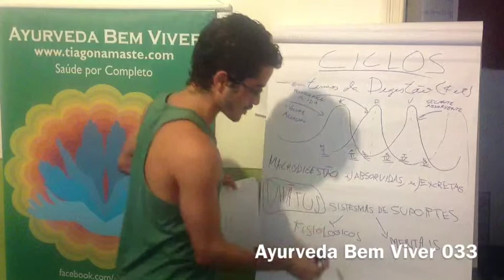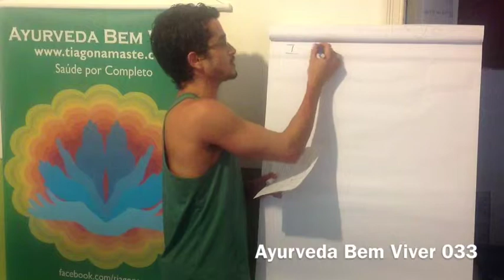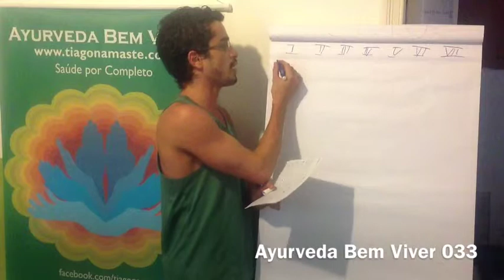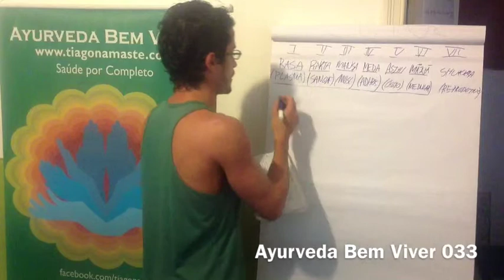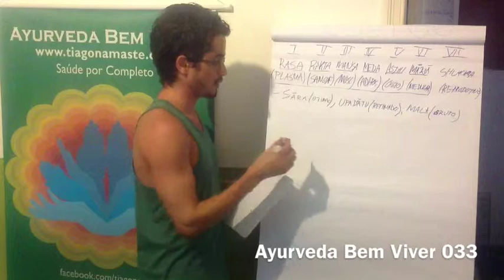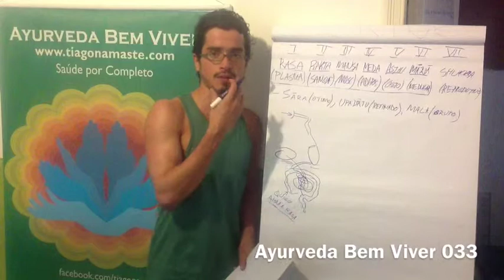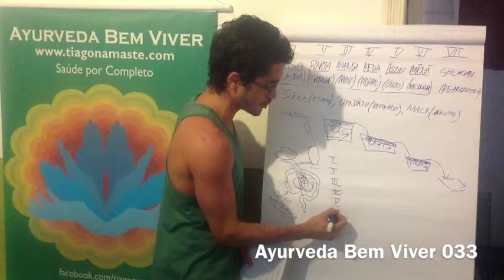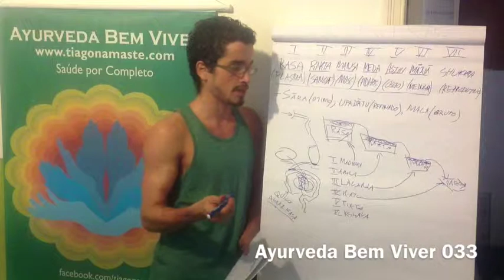Ayurveda Bem Viver 032, Ciclos (ii), por Tiaggo Namaste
Ayurveda Bem Viver p/ Estudar ("Vasant Lad Principles) Neste vídeo, Tiaggo Namaste fala sobre Dathos, que são os sistemas de suporte a vida. São constituídos de 7 tecidos que constitui nosso ser em como ele se apresenta no mundo físico e também está relacionado com as nossas camadas da existência, numa perspectiva mais holística.

Dhatus são sitemas de suporte a vida. São eles:
Rasa - Tecido Plasmático;
Rakta - Tecido Sanguíneo;
Mamsa - Tecido Muscular;
Meda - Tecido Adiposo;
Asti - Tecido Ósseo;
Majja - Tecido Nervoso;
Shukra - Tecido Reprodutivo.
Três parâmetros sempre estarão presentes: Saara - ótimo, Upadhatu - refinado/elaborado e Mala bruto/excreta.
Ao final do processo digestivo uma massa nutritiva chamada Quilo é formada. Ela é a base de construção do Rasa Dhatu. A nutrição dos tecidos se dá da seguinte forma: o quilo vai preenchendo o Rasa Dhatu, e a parte superior é metabolizada enviando o excedente Rakta Dhatu e assim em diante.  Essa estrutura funciona como uma comporta, sendo que os tanques vão diminuindo de tamanho. A Ayurveda entende esse sistema como um processo de refinamento da informação. Na primeira fase, Madhura, já carrega a inforção para deixar disponível a nutrição de Rasa Dhatu. Amla desde o estômago já está alimentando uma parte do Rakta. Lavana (primeira parte do duodeno) está alimentando Mansa. Katu (segunda parte do duodeno) alimenta Meda. Tikta alimenta Asti e Kashaya Majja.

Continue sua descoberta:
BASICOS

Seja Bem-vind@! Namaste
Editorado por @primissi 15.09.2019